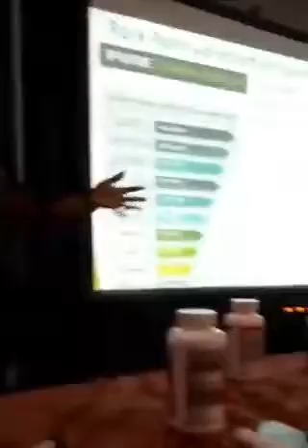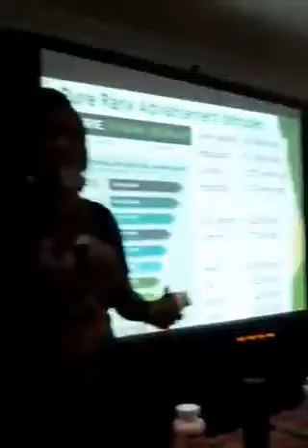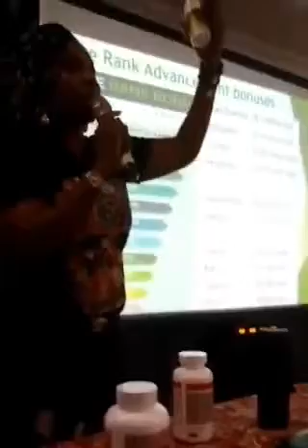My Life Saver Cleanse Testimony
Cleanse is a natural detoxifier to the whole body system, cleanse has been specially formulated to help remove all the harmful toxins from the body while providing valuable nutrients.
Cleanse goes to the whole seven eliminating pathways of the body
1.Liver
2.Lungs
3.Blood
4.Skin
5.Colon
6.Kidneys
7.Lymphatic System
and it helps to support the digestive health and not only that, it manages the weight even once you have excess fat in the body, it burns the fat and also it reawakes the entire dead cells in the body

Cleanse we help you a lot to rejuvenate the entire system of your body by removing all these harmful toxins

The active ingredient in Cleanse is Cascara sagrada, which has been used for centuries as a laxative for the treatment of short-term constipation. Cascara sagrada, an aged, dried extract of bark (Rhamnus purshiana), promotes colon contraction.

All-natural proprietary blend of herbs and botanicals formulated to provide gentle relief of occasional constipation.

pure,pure cleanse,pain,body hitting,health issues,after bath hitting,hitting,body hittig,pure testimony,toxins,toxin,detox,detoxification,detoxify,herbs,organic,fibroid